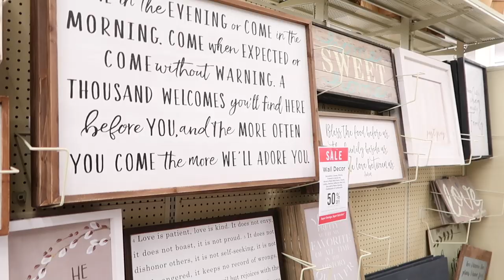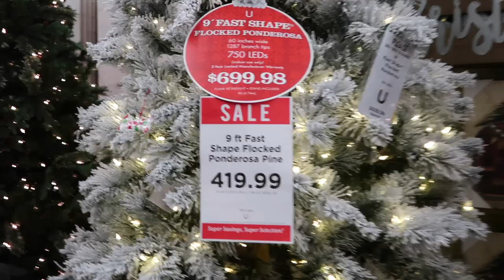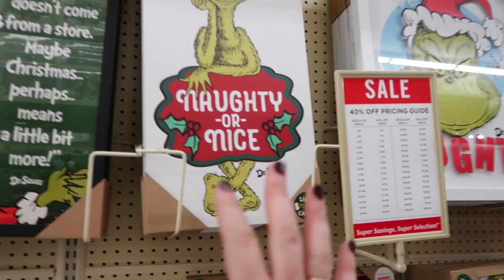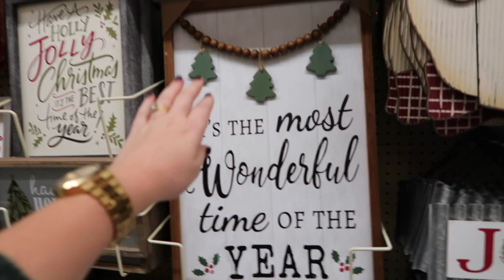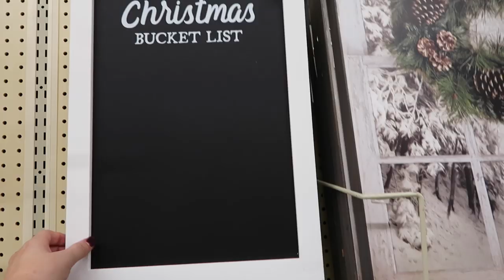CHRISTMAS SHOP WITH ME 2019 | HOBBY LOBBY | vlog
a little vlog and a lot of hobby lobby Christmas decor shopping! walk through hobby lobby and check out their 2019 decorations with me! we also stopped by Homegoods!

my name is kilee (key-lee). I am a wife, mom of 2 & an occasional hot mess. I like to make videos, make people laugh & travel to cool new places.

shop this video:
go pro